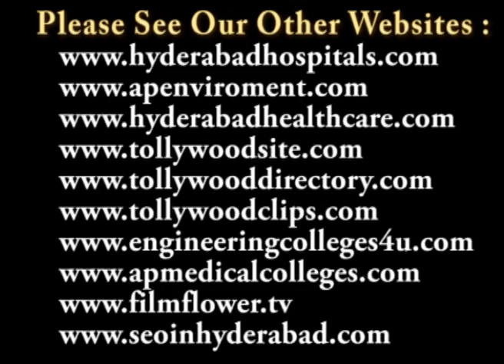Gandhi Hospital Kidney Awareness Program in Secunderabad Speech Video 2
Gandhi Hospital Kidney Awareness Program at Gandhi Hospital, Secunderabad